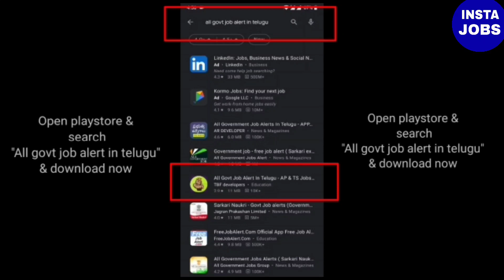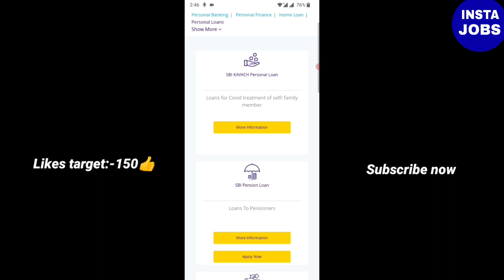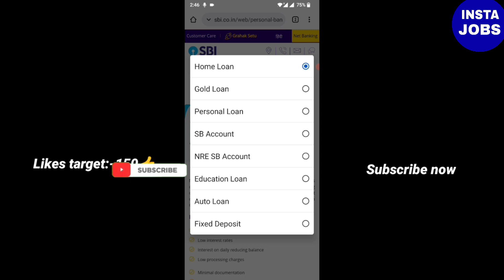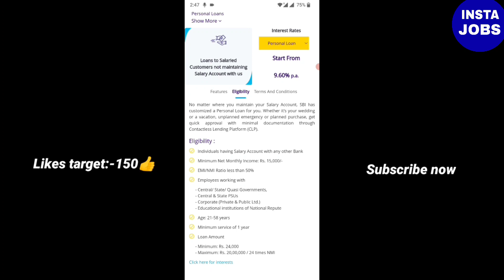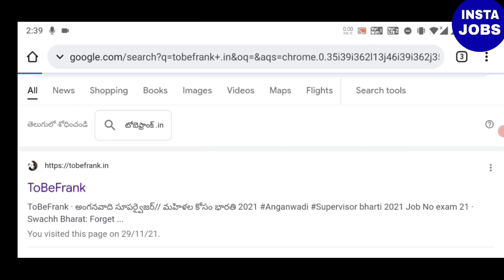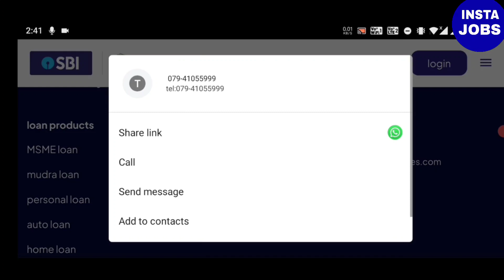SBI Personal Loan complete details | SBI Personal Loans Telugu | SBI Personal Loan Interest Rate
SBI Emergency Instant loan apply online |sbi 0% interest loan,Personal loan without document |telugu

Topics Covered in the video :1. What is SBI Personal Loan ?2. How to apply SBI Personal Loan ?3. Eligibilty criteria to apply for SBI Personal Loan4. How to calculate CIBIL score for SBI Personal Loan.5. Different types of SBI Personal Loans6. Minimum and maximum agw to apply for SBI Personal Loan.7. SBI Personal Loan Latest Interest rates.8. SBI Term Loan details9. SBI Overdraft Loan details.10. Documenta required to open SBI Personal Loan.